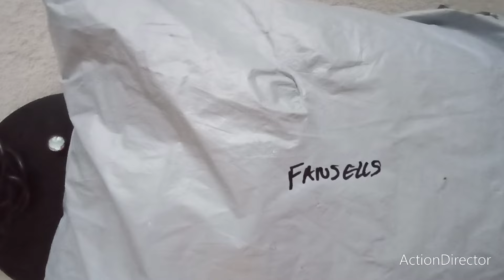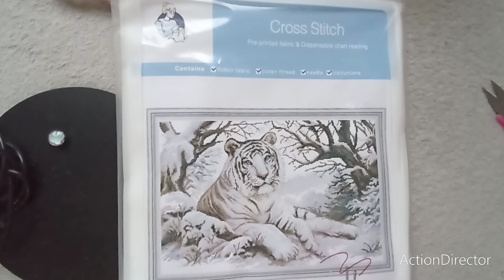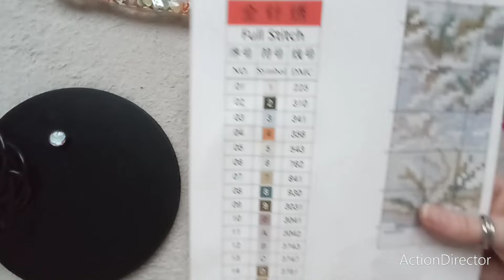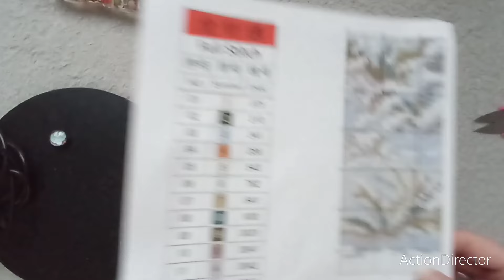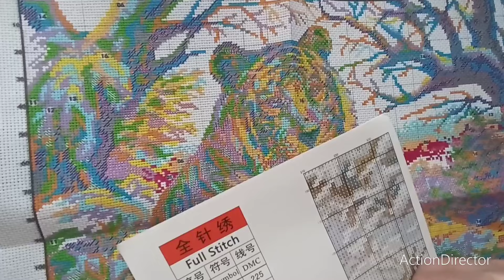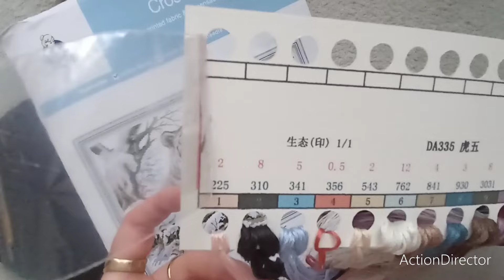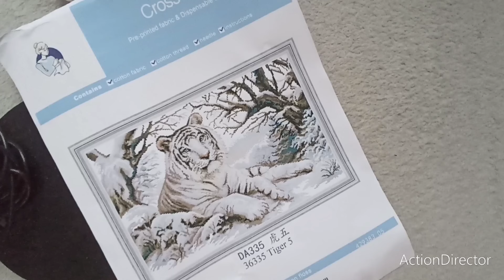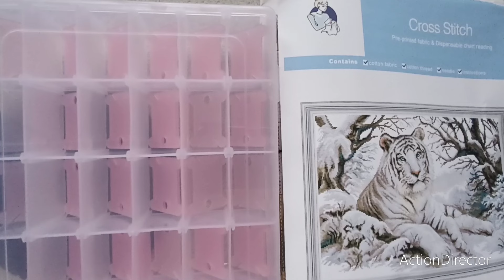Unboxing fansells crossstitch pointdecroix loisirscreatifs unboxing diamondpainting